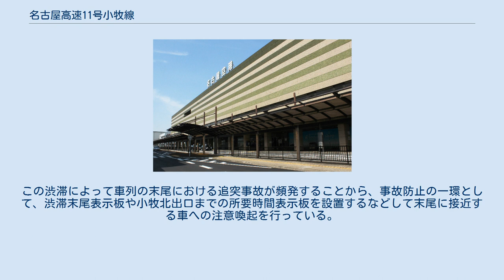名古屋高速11号小牧線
名古屋高速11号小牧線（なごやこうそく11ごうこまきせん）は、愛知県の、名古屋市北区の楠ジャンクション(JCT)から小牧市の小牧インターチェンジ(IC)・小牧北出入口へ至る名古屋高速道路の路線である。
 道路法上は愛知県道 515号高速名古屋小牧線である。
 名古屋高速道路の内、国道41号小牧方面と名古屋市北部を連絡する南北方向の路線が11号小牧線である。
 元々は建設省（現・国土交通省）が1987年（昭和62年）に策定した第10次道路整備5か年計画において、名古屋市内と岐阜県美濃加茂市を結ぶ高速道路「名濃道路」として構想された。
当時は事業主体は決まっていなかったが、のちに名古屋高速の路線に組み入れられて11号小牧線となった。
従って、1970年（昭和45年）に名古屋高速道路公社が設立された当初から計画された路線ではなく、後付けで追加された路線である。
当面の運営区間は楠JCT - 小牧IC、小牧北出入口間とされ、それより北の区間については地域高規格道路の候補路線に指定されているのみで具体的な計画や事業主体は決まっていない。
 路線はほぼ直線で、このため最高速度は80 km/hとなっている。
全線が国道41号上に建設された高架構造である。
沿線には小牧トラックターミナルや名古屋市中央卸売市場北部市場などの流通拠点をはじめ名古屋空港がある。
国道41号の慢性的な道路混雑は沿線の都市化や、これらの物流の業務交通が関わっているとされる。
また、名濃道路の構想が取りざたされた当時において、海外旅行客の急増で増加しつつあった名古屋空港へのアクセス改善が強く要請されたことから、11号小牧線の出入口は流通基地をはじめ空港アクセスに対応した配置となっている。
なお、最北端の小牧北入口は東名高速道路を跨いで国道155号と交差する村中交差点付近まで延伸している。
 高速2号の延長として幾度も構想された名古屋空港との直通構想は現在も実現していない。
 当該路線は元々、交通混雑が激しい国道41号のバイパス路線（名称は名濃道路）として国が検討していたもので、拡幅された国道41号の直上に高架式自動車専用道路を設置する二階建て方式の道路として計画された。
構想された建設区間は岐阜県美濃加茂市から名古屋市北区の楠JCT間で、都心側で名古屋高速2号線（1号楠線）と連結して一体的な運用が検討されたが、当面は小牧ICから楠JCTまでを建設することとした。
当時は運営者が決定していなかったが、高速2号（1号楠線）の延伸の性格が濃いことから、のちに名古屋高速道路公社に決定のうえ建設が進められた。
また、当時の中部圏における唯一の大規模空港である名古屋空港と都心の連絡が国道41号の渋滞によって阻害されている事情も汲まれ、名濃道路から分岐路線を造って最寄りの名古屋空港に直結する構想も示された。
なお、11号小牧線の一部出入口は名古屋空港との連絡を考慮に入れた配置とされている。
当初は楠JCT - 名古屋空港間を建設した後に小牧インターチェンジまでを建設する計画とされ、1994年（平成6年）2月に都市計画決定された。
計画では、豊山町の豊場新栄交差点から分岐して900 m先の名古屋空港の国内線ターミナルビル前に直結することとされたが、一般道路の幅が狭いことから直上の高速道路は出口専用（2車線）とした。
入口は空港へ向かうほどには急ぐ必要がないとみて見送りとされた。
 ところが、その1年半後に愛知県知事から、中部圏を発着する航空路線の全ての定期便を2005年（平成17年）に開港予定の中部国際空港に一元化することが発表された。
知事としては、国の第7次空港整備5カ年計画（7次空整）に中部空港を着工空港として盛り込んでもらうために国の意向である一元化を全面的に採用した訳であるが、大蔵省（現・財務省）はもっと早い段階から名古屋空港の定期便の全面撤退を思案していたとされる。
つまり定期便が無くなれば、多額の税金を投下した空港分岐線と併設する一般道路が過剰設備となって無用の長物になりかねないことで、分岐線の建設を決めた都市計画決定も意味を成さなくなる。
もっと早い段階で一元化の方向性が明確に打ち出され、各関係機関に伝達されていれば無用な都市計画を決定せずに済んだものが、当時は新空港実現にもっと時間を要するとの考えが主流であったことから、一元化が既定路線である旨の事情に通じた県職員が、都市計画決定に携わった職員に対し密に連絡を取っていなかったとされる。
このために勢い都市計画決定に走り、後で...